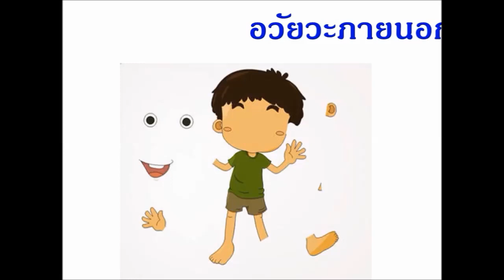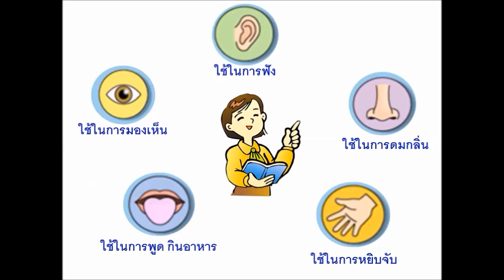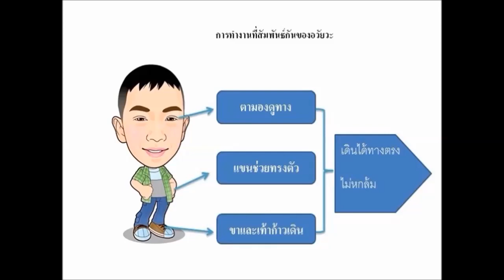ร่างกายของเรา ตอนอวัยวะภายนอก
ร่างกายของเรา ตอนอวัยวะภายนอก เนื่อหาอธิบายเกี่ยวกับอวัยวะภายนอกของเรา ว่ามีส่วนประกอบอย่างไรบ้าง